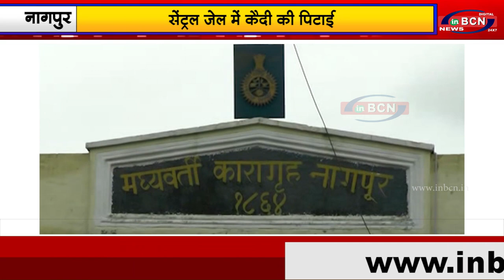सेंट्रल जेल में कैदी की पिटाई |INBCN NEWS